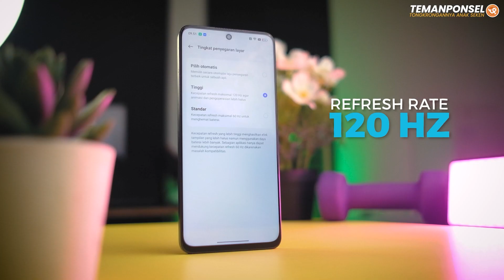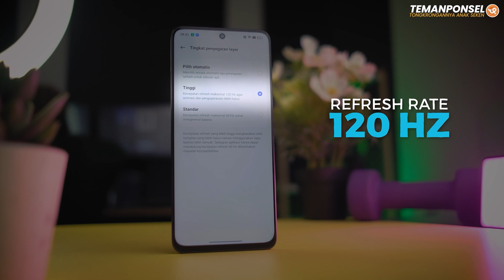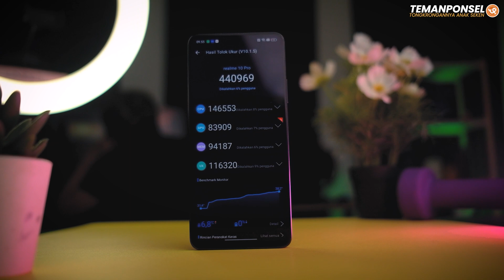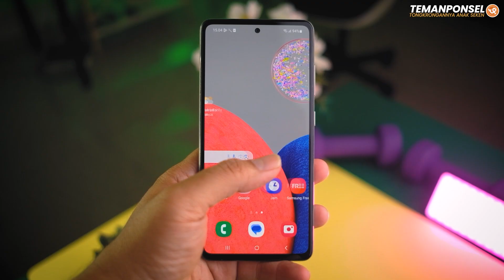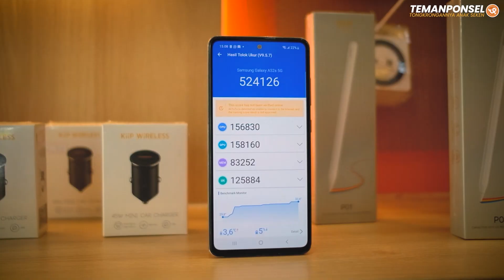HP 3 Jutaan Paling Ter-Rekomended Banget Di Pasaran!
Hape Midrange emang paling masuk akal buat di beli, disamping spek nya yang emang lumayan, dan harganya udah turun jauh dari awal rilisnya!!..nah ini 2 hape midrange 3 jutaan yang rekomende buat di beli, versi temanponsel pastinya!

Seperti biasa buat kalian yang lagi cari handphone dan gadget seken kalian beli di sini:

buat kalian yang mau update tentang handphone yang ada di temanponsel bisa kalian liat di Social media Temanponsel.

Temanponsel
"RAJANYA HP Seken"